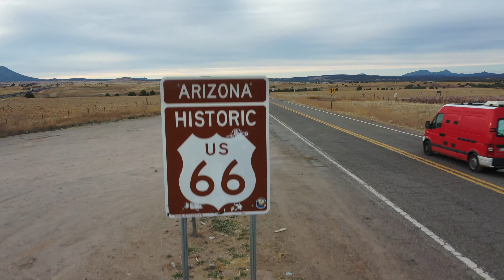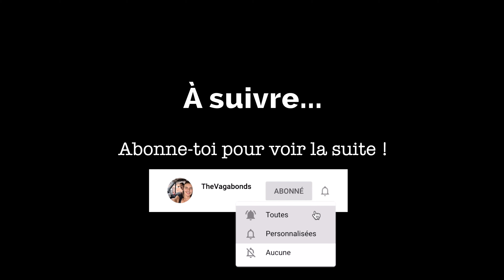#7 GROSSE FRAYEUR ! On Tombe EN PANNE AU MILIEU DE NUL PART 😱 Au Mexique - VANLIFE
On fini par prendre une décision pour la suite de notre voyage avec les évènements actuels. On prend donc la route mais ça ne se passe pas tout à fait comme prévu...

🚐💨 The Vagabonds 🚐💨

2018 a marqué le début de notre voyage. Nous avons décidé de quitter notre quotidien pour partir à l'aventure et découvrir le monde.

🎵 Musiques 🎵